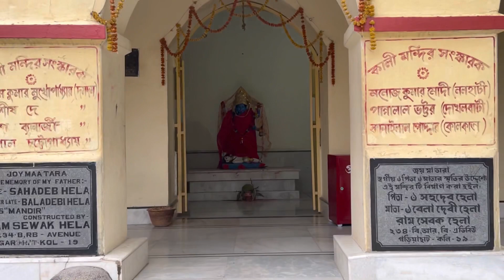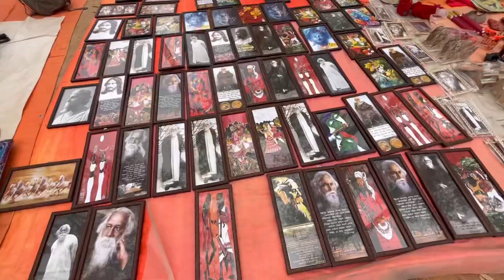বোলপুর শান্তিনিকেতনে বসন্ত উৎসব পালন | সোনাঝুরি হাট ঘুরে দেখলাম | এতো কম দামে শাড়ি পাঞ্জাবী😱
Previous Vlog

Instagram I'd

Facebook I'd